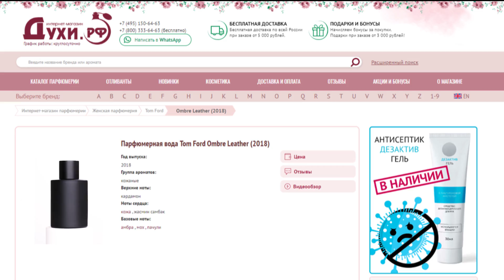Обзор и отзывы о Tom Ford Ombre Leather (Том Форд Амбер Лезер) от Духи.рф | Бенефис аромата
Продолжаем новую рубрику "Бенефис аромата". В этом выпуске Олеся Грузинская расскажет вам об аромате Tom Ford Ombre Leather, созданный обворожительной женщиной парфюмером Соней Констант.

Все ароматы из видео доступны на сайте и в приложении Духи.рф.